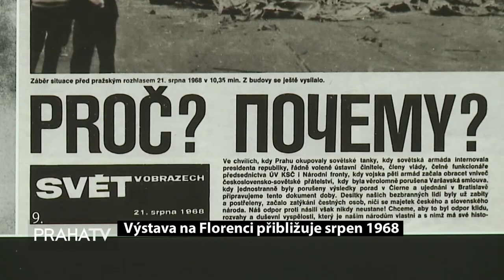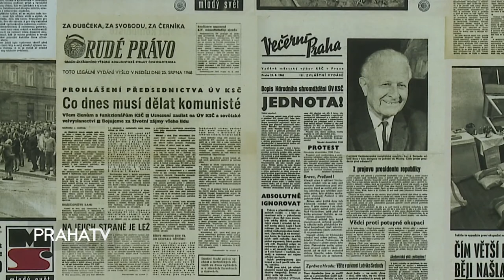Výstava na Florenci přibližuje Srpen 1968